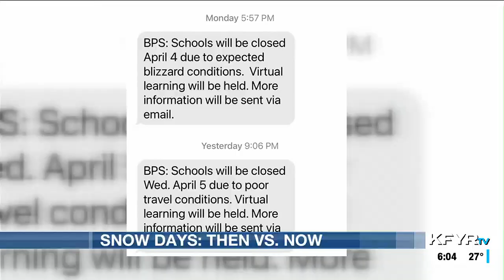Former BPS officials remember having school; rain, shine or blizzard